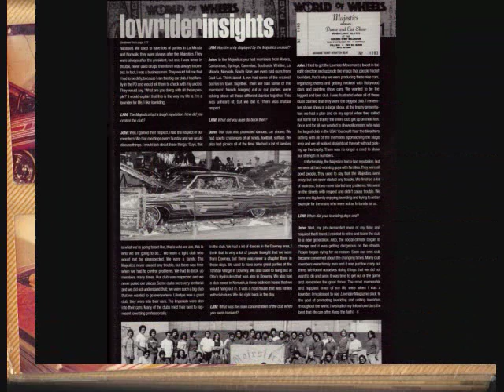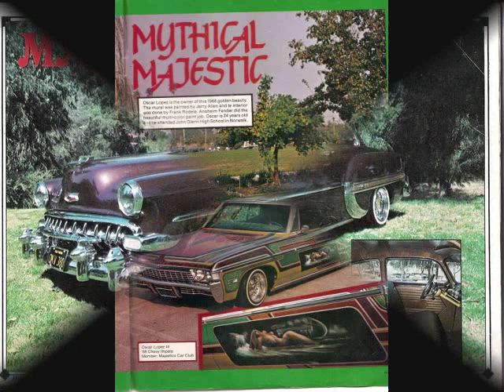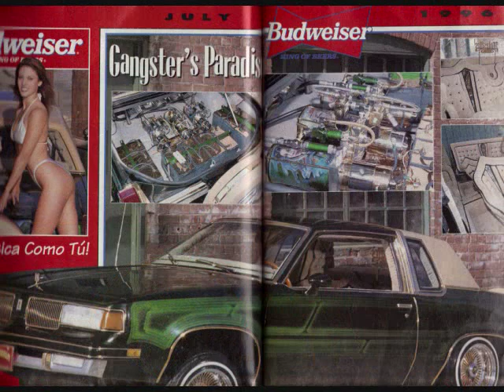MAJESTICS CAR CLUB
COLLECTION OF PICTURES